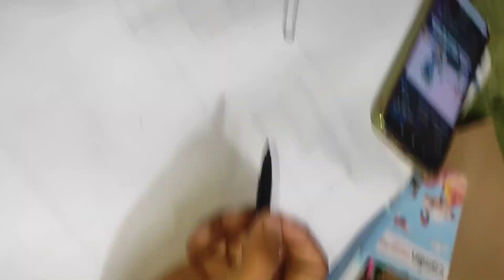No shooting सिर्फ gardening की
No shooting सिर्फ gardening की - blog vlog by @aayshaskitchenthezaikazone